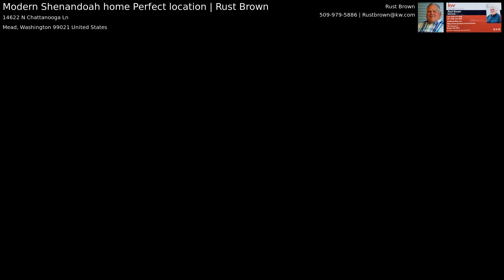Modern Shenandoah home Perfect location | Rust Brown